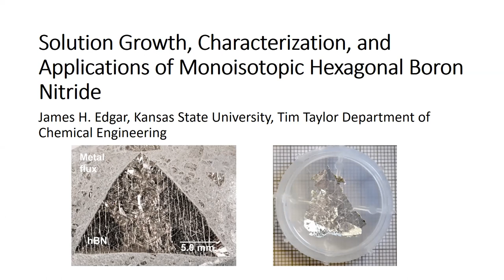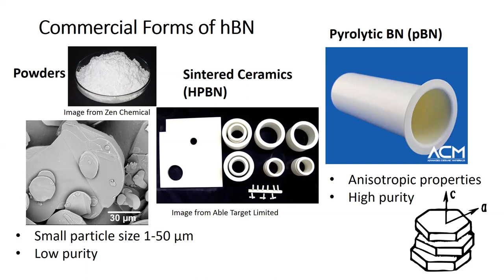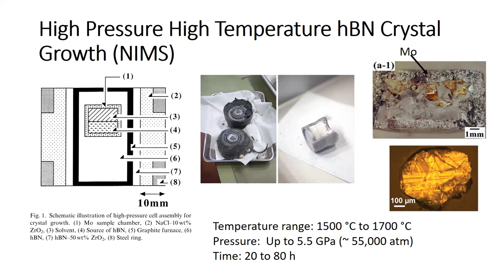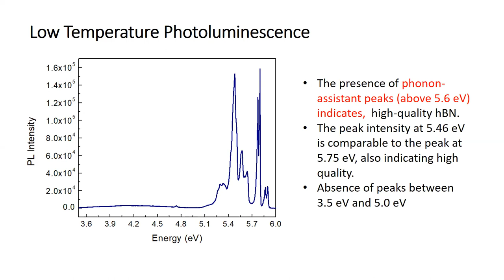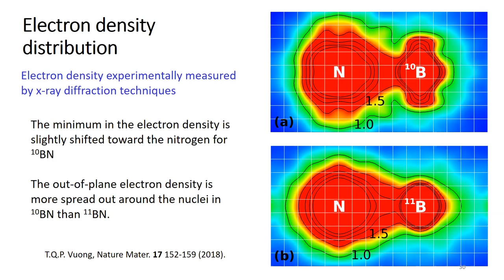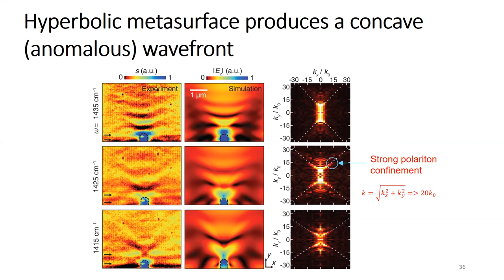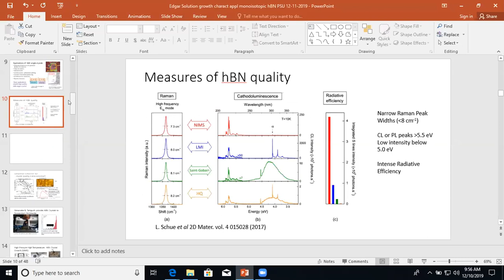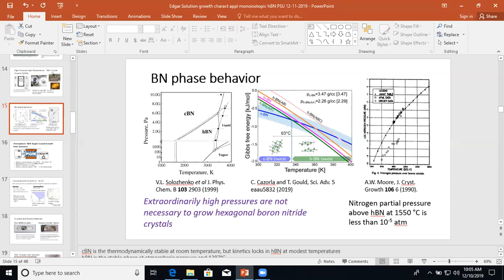Solution Growth, Characterization, and Applications of Monoisotopic Hexagonal Boron Nitride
The 2D electrically insulating material hexagonal boron nitride (hBN) is being developed for a broad range of applications including infrared chemical sensors, ultraviolet emitters, quantum communications, neutron detectors, membrane separation of isotopes, and as a substrate and dielectric for 2D electronics and optoelectronics.  These applications require hBN with a high degree of crystal perfection and controlled impurity concentrations. Such crystal are being grown a metal flux. Molten mixtures of nickel and chromium or iron and chromium were used to grow crystals over 1 cm2 in area and up to 200 µm thick. These crystals, produced in a simple, atmospheric pressure process, match the quality of the best hBN crystals reported in the literature.  They have narrow Raman peak widths  and room temperature phonon-assisted photoluminescence peaks above 5.7 eV. The properties of hBN are further enhanced by using isotopically pure boron sources, to produce monoisotopic hBN, made with either pure 10B or 11B isotopes. For example, the elimination of isotopic disorder in monoisotopic hBN increases its room temperature thermal conductivity by 40% and increase the phonon lifetimes by a factor of three compared to hBN with the natural (20% 10B and 80% 11B) distribution of boron isotopes. This seminar will describe both the process for growing hBN crystals and the characterization of their properties.